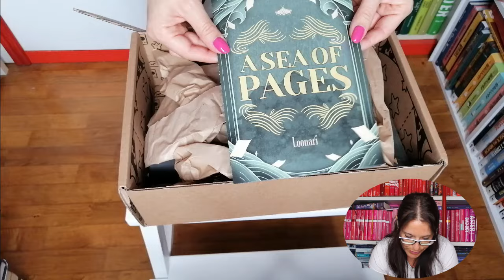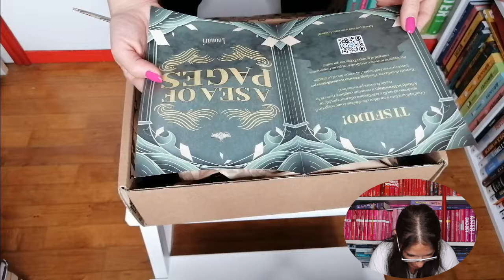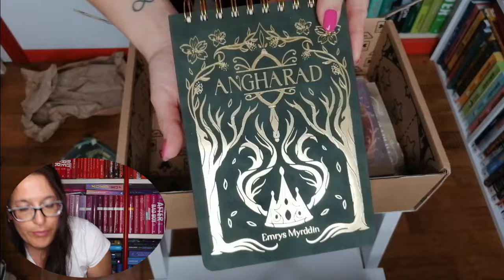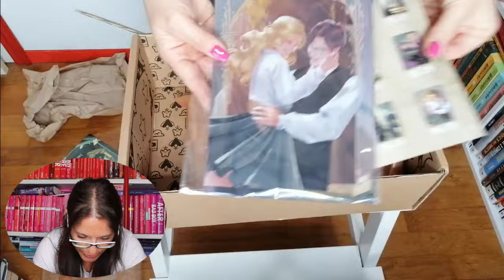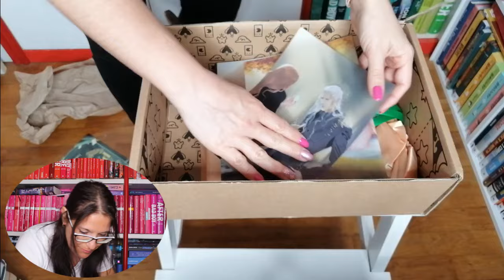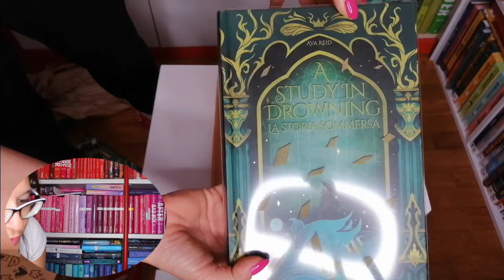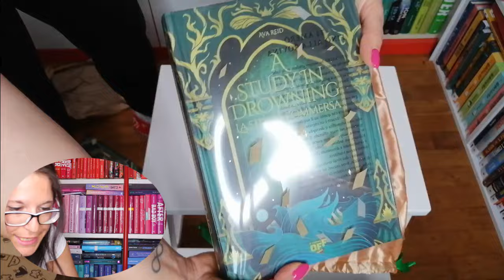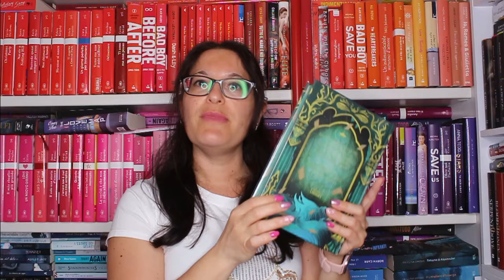Unboxing Loonari | A study in drowning 💚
Ciao amici!
Nuovo UNBOXING

IL MIO KINDLE

SE VOLETE POTETE SEGUIRMI ANCHE QUI:
📸 INSTAGRAM LIBRI: lalibreriadisilvia
📚 GOODREADS: Silvia88